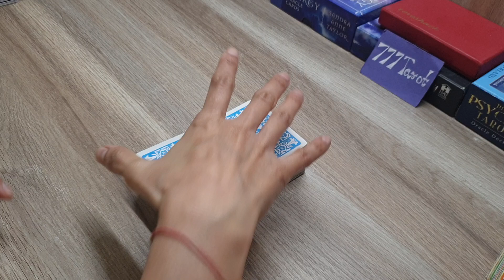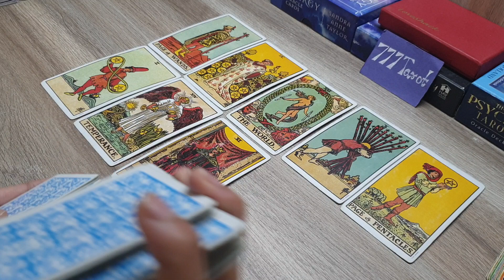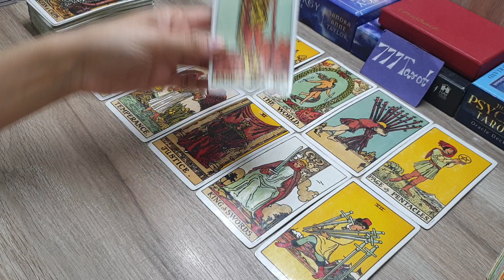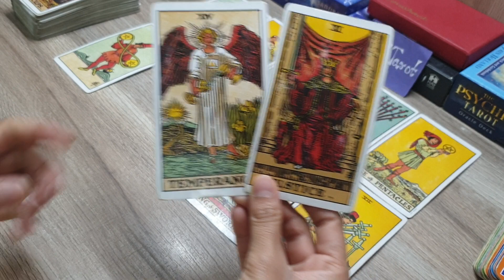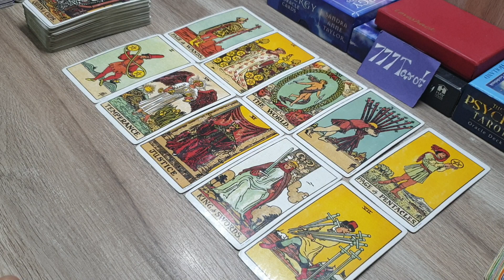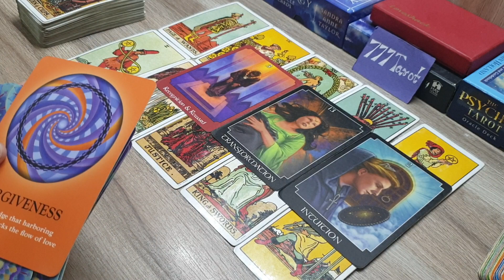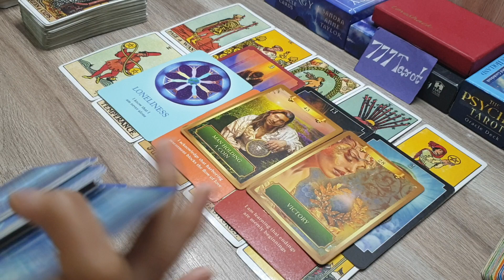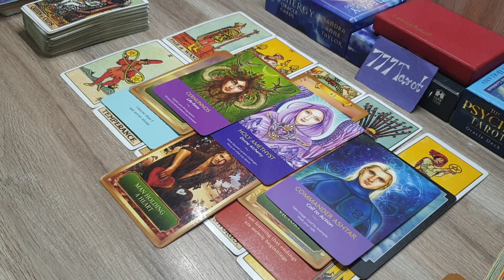All signs: आने वाले 7 दिन कैसे रहेंगे क्या good news/blessing मिलेगी आपको? god guidance 🌷🧚‍♀️🤲😇💫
Hello ..